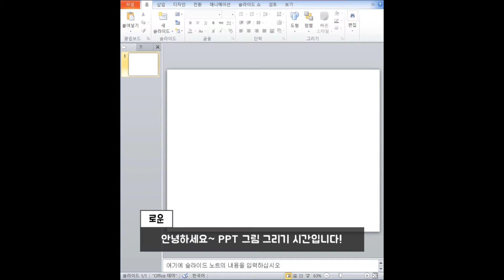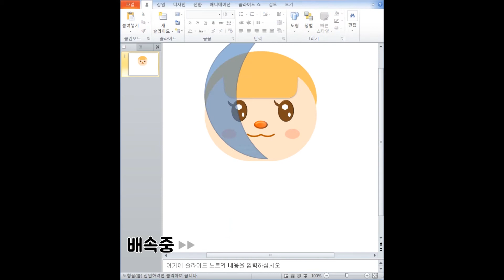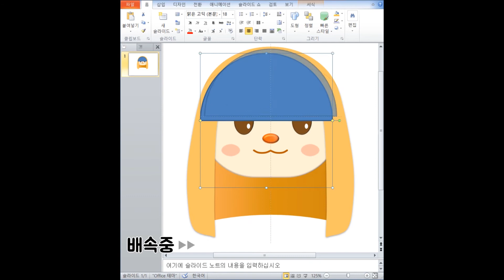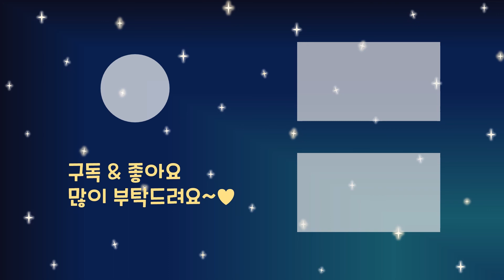[PPT Drawing] 4. 모여봐요 동물의 숲 캐릭터 1편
PPT 그림 그리기 네 번째 영상!!
모여봐요 동물의 숲 캐릭터 1편입니다.

요즘 유행하는 게임이어서 저도 한번 그려봤습니다!!
다음에 이어질 동물의 숲 캐릭터 2편도 예쁘게 봐주세요~!

font : 배달의민족 주아체, 쿠키런체

※ 본 제작물에는 우아한형제들과 데브시스터즈에서 제공한 서체가 적용되어 있습니다.